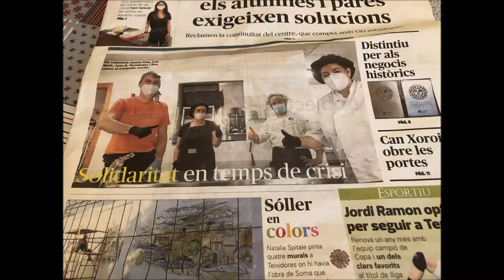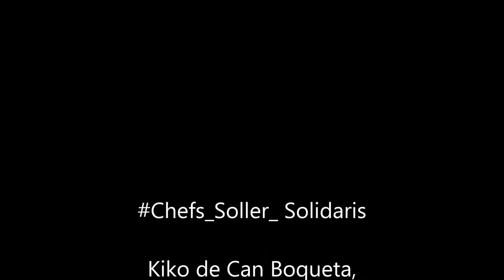xefs_solidaris_sóller covid 19 Sóller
Durant quasi dos mesos, un grup d'uns trenta cuiners i cuineres hem treballat de forma altruísta en el menjador Covid-19 per a oferir un poc d'ajuda a la gent que ho ha passat malament durant aquesta crísis sanitària que hem patit.